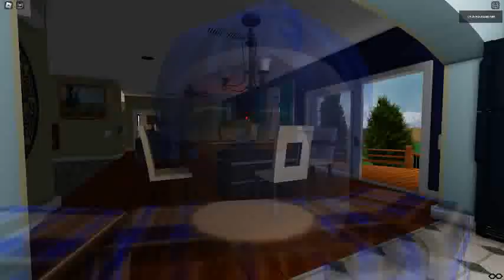Ceiling Fan 22311 In Toucan Fan's Haunted Fan Land